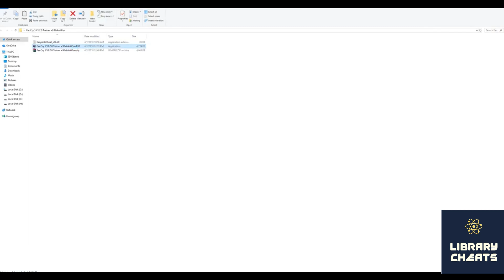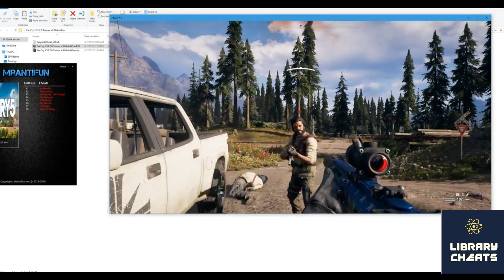🥇 🥇 FAR CRY 5 GAME TRAINER (+9) (v. 1.011 Gold Edition) 🥇 🥇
PASSWORD 1234
⚔⚔Additionally:
PASSWORD 1234
I greet you again on my channel, gamers!)
This video is a per-play trainer for the Far Cry 5 gaming hit! 💰 💰 💰
Description of functions of the trainer is in the archive.
P.S. The video shows a general guide to using a trainer. Trainer version and features may vary.
Watch out for new commercials and trainers!